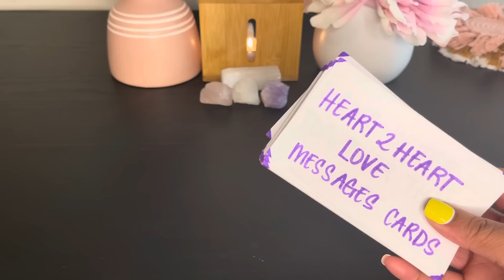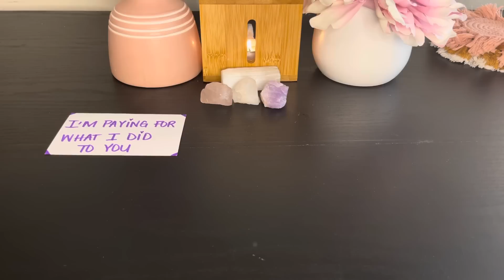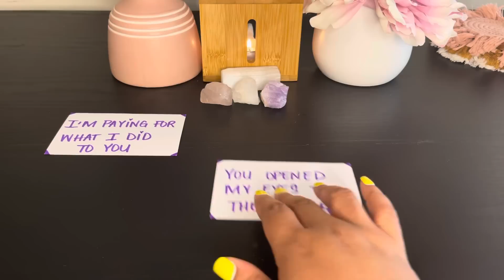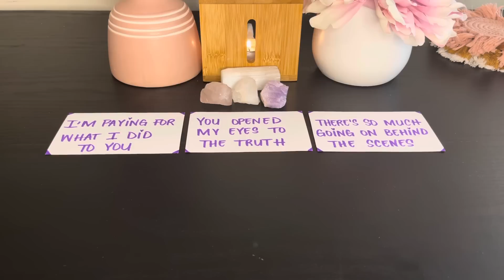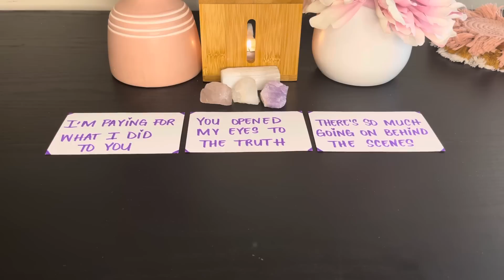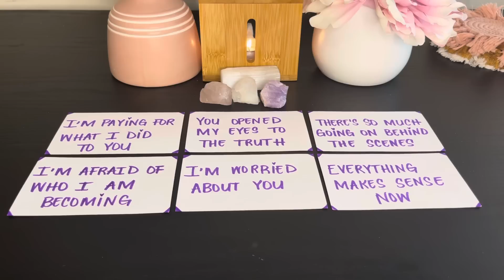DM to DF💌The RAW TRUTH‼️🎯They MESSED Up BIG-TIME!! Now THIS Is HAPPENING To Them🤯😱👀⚠️SPECIFIC⚠️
Hey Loves😍
Welcome to Heart2Heart Love Messages 💌